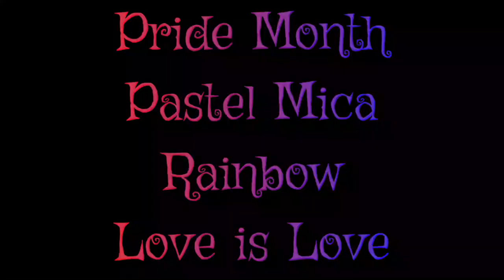Mica Drizzle Rainbow Sunflower, Love is Love, Pride Month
Here's my 2nd Pride Month 2022 tumbler, featuring a pastel mica drizzle plus vinyl and waterslide decal combo. The purple mica gave me a headache, but we persevered, and ended up with a very nice rainbow - sunflower - love is love tumbler.

***The "Super Thanks" button directly underneath the video (where the like 👍 is, then to the right -- look for the 🤍 with a $ in it) allows you to directly support your favorite YouTube Creators.

MATERIALS USED IN THIS VIDEO*:
Tumblers Coating Epoxy
or on Amazon
Plastidip Glossifier
Tilting wood tumbler holder

Send me a nice letter (I'll write back - promise!)!! I may even send you a small gift... maybe... you never know!